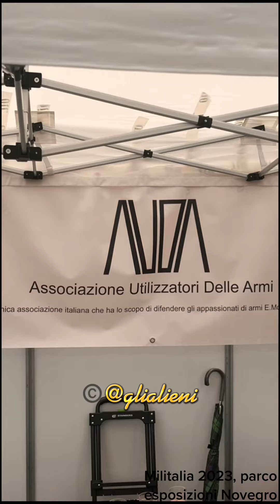8 May 2023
Militalia 2023 - Parco Esposizioni Novegro
Fiera dedicata al collezionismo militare